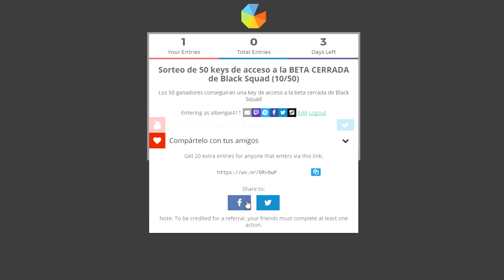Black Squad | NUEVO Shooter F2P+ SORTEO 50 Keys Beta cerrada!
Muy buenas chic@s! Aquí está BLACK SQUAD! Un nuevo shooter Free to play!

GANADORES:
santiago
Jason Israel Dequia Sanjur
Yerko Contreras Bascuñan
Lor Snayder
Meño Samp
EdenIsHere
Diego Radke
~J H Moreira~
ronald laz macias
Sergio Lozada

Mate Poljak
Juan Camilo Puello
ante majdak
Luis Angel
KREIDEN000
Leobardo Garcia Reyes
Marcos Pereira
kurac
DonJuan
Betoo Morales
NutriaFapera
jorge rojas perez
Floyd Godlieb
brown kate
DragonFlaw
Carla Dunn
Cristian
Miguel Angel Gonzalez
infinity music
Esteban Serna